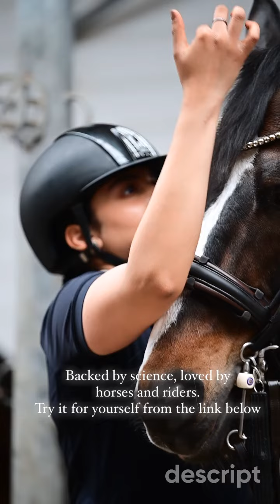🎥✨ Excited to share Indian dressage rider Divyakriti Singhs experience with r3vobanD! 🐴✨r3voband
We’re so proud to collaborate with Divyakriti, who was also part of the Indian team that made history by winning the gold medal at the Asian Games 🥇🇮🇳.Watch the video to learn why top riders like Divyakriti trust r3vobanD for a better connection! 💪